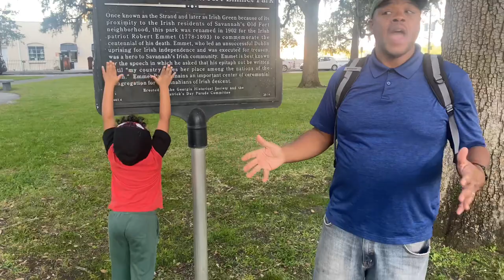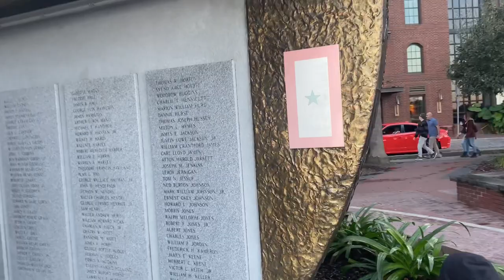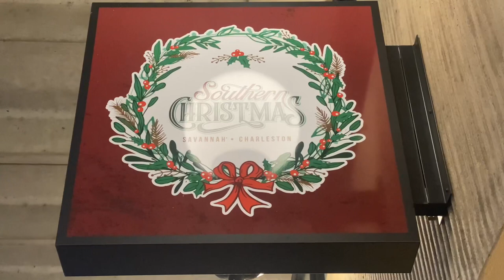Savannah Irish and Robert Emmet Park | Savannah Georgia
Exploring the Enchantment of Robert Emmet Park in Savannah, GA

Savannah, Georgia, is a city steeped in history and Southern charm, with its cobblestone streets, historic homes, and picturesque parks. One such gem nestled in this charming city is Robert Emmet Park, a place that not only boasts scenic beauty but also carries a rich historical significance.

Named after the Irish nationalist Robert Emmet, this park is a testament to the cultural diversity that has shaped Savannah over the years. The park is located on Bay Street, overlooking the Savannah River, offering visitors a breathtaking view of the water and the bustling riverfront.

One of the standout features of Robert Emmet Park is the striking statue of its namesake, Robert Emmet, which serves as the focal point of the area. Emmet was an Irish patriot and revolutionary who led an uprising against British rule in 1803. Although the rebellion was ultimately unsuccessful, Emmet's legacy lives on, both in Ireland and now in this picturesque corner of Savannah.

The statue, sculpted by Jerome Connor, captures Emmet in a moment of contemplation and determination. It adds a touch of historical grandeur to the park, inviting visitors to reflect on the struggles and triumphs of the past.

The park itself is a haven for those seeking a peaceful retreat from the hustle and bustle of city life. Shaded by ancient oaks draped in Spanish moss, it provides a cool respite on warm Southern days. Benches scattered throughout the park offer the perfect spot to sit, relax, and soak in the tranquil atmosphere.

As you stroll through Robert Emmet Park, you'll notice the carefully manicured gardens that surround the statue. The flora, a mix of native and ornamental plants, adds a splash of color to the surroundings and attracts butterflies and birds, creating a harmonious ecosystem within the urban landscape.

For history enthusiasts, the park serves as a reminder of Savannah's role in shaping American history. The city's connection to Irish heritage is evident in the various monuments and cultural expressions found throughout the area. Robert Emmet Park, with its statue and serene ambiance, encapsulates this blend of history and natural beauty.

In addition to its historical and cultural significance, the park also plays a role in the community's social life. Locals and tourists alike gather here for picnics, events, and even spontaneous moments of joy. The park's welcoming atmosphere fosters a sense of community, making it a beloved spot for residents and a must-visit for those exploring Savannah.

In conclusion, Robert Emmet Park in Savannah, GA, is more than just a green space; it's a living testament to the city's rich history and cultural diversity. Whether you come for the historical resonance, the natural beauty, or the sense of community, this park offers a unique and enchanting experience that captures the essence of Savannah's charm.